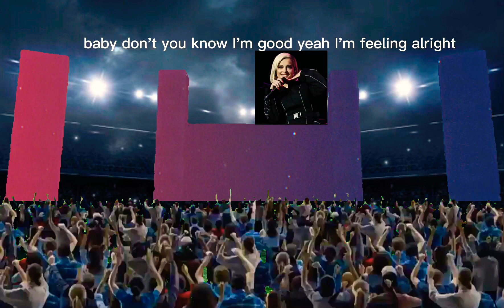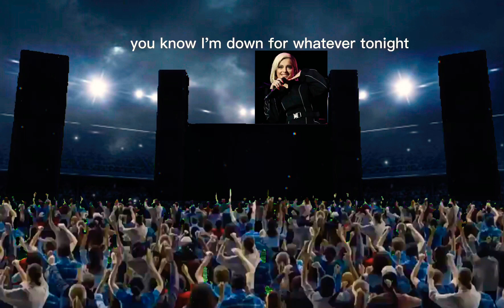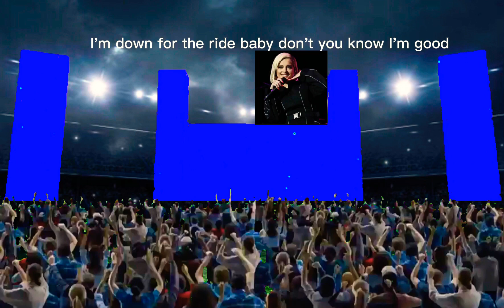Bebe Rexha - I'm Good (From The Magic World Tour)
Act 2: I'm Good with Bebe Rexha.